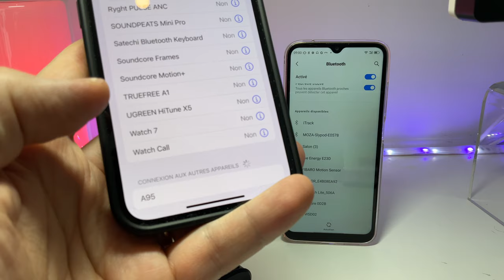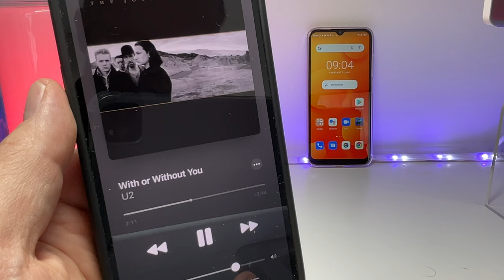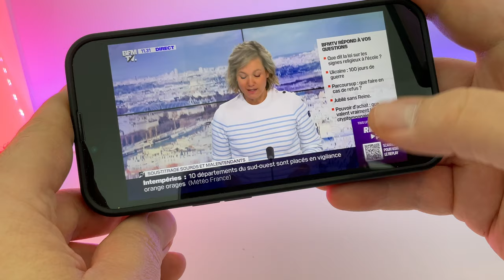PAMU SLIDE 2 : Les écouteurs exceptionnels ! (ANC, recharge sans fil...)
Dans cette vidéo je teste  les écouteurs intrus SLIDE 2 de PAMU.